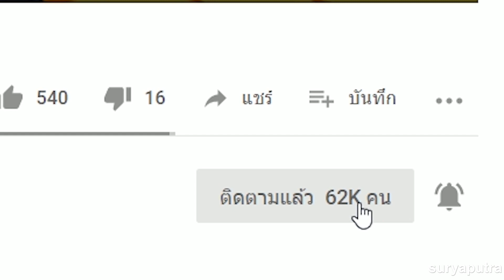วันครู: 10 เทพแห่งปัญญา ความรู้ จากตำนานทั่วโลก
1. Athena อาธีน่า
2. Saraswati พระแม่สรัสวตี
3. Brihaspati พระพฤหัสบดี
4. Thoth ธอธ
5. Odin โอดิน
6. Wenchang Wang เหวินชางหวาง
7. Laozi เล่าจื๊อ
8. Manjusri พระมัญชูศรีโพธิสัตว์
9. Tenjin   เทนจิน
10. Ahura Mazda  อหุระ มาซดา
Image and Source
A Faravahar symbol in a Fire Temple